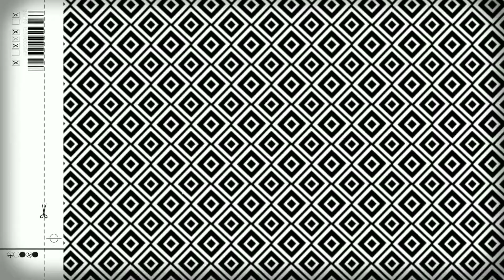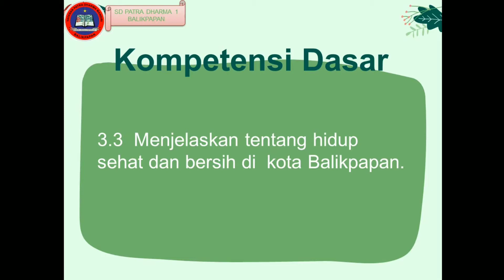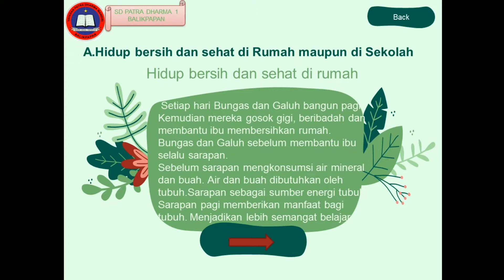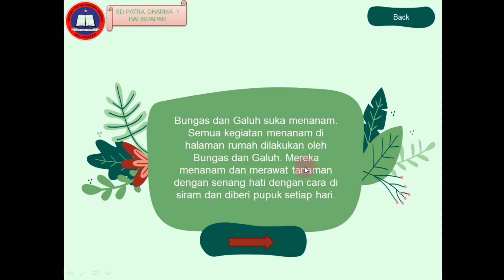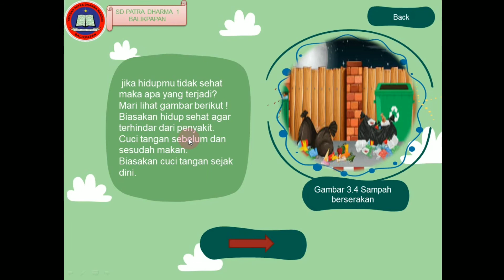Kelas 2 | Rabu, 16 September 2020 (Sesi 2) - PKLH Bab 3 Pembelajaran 1 || SD Patra Dharma 1 Bpp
Pembelajaran PKLH Kelas 2
BAB 3                   : Kegiatan Hidup Bersih dan Sehat di Kotaku
Materi Pemb.1   : Hidup Bersih dan Sehat di Rumah
Guru                     : Esra Pasa, S.Pd.SD

This Video's Created By : STC - SdaradhaOne Team Creative